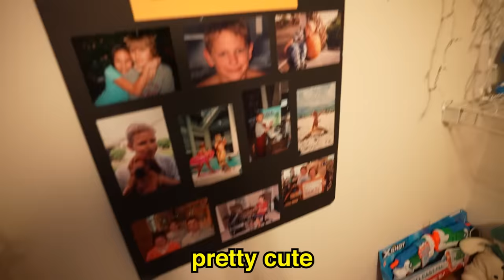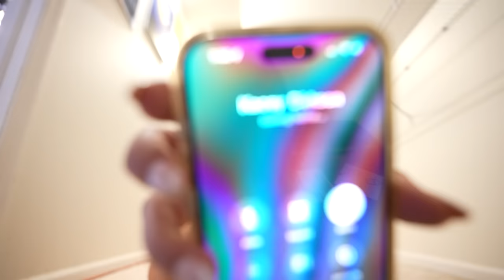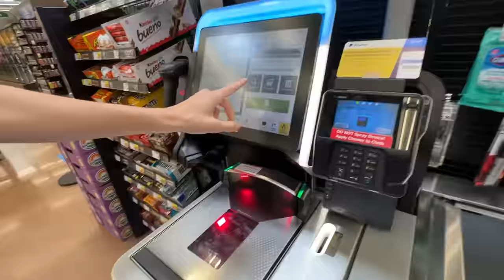I Built a Secret Room to SCARE my Boyfriend!